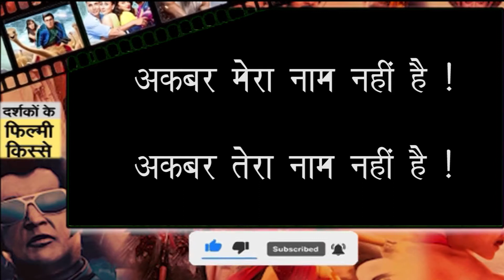Mohammad Rafi और किशोर कुमार एक दूसरे को कितना सम्मान करते थे...MUST WATCH !!!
we will discuss some illogical scenes and unknown facts about a Superhit film Amar Akbar Anthony. Film was released in 1977 and was Directed by Manmohan Desai.

Cast : Amitabh Bachhan, Vinod Khanna, Rishi Kapoor
           Neetu Singh, Parveen Babi, Shabana Azmi
           Pran, Ranjeet and Jeevan

TAGYATV NETWORK  is one of the most trusted brands of India on digital platform. We are different and our style of telling stories is fearless and entertaining.

TAGYATV NETWORK  डिजिटल प्लेटफॉर्म पर देश का सबसे भरोसेमंद चैनल है।